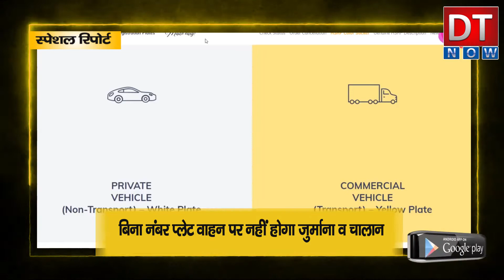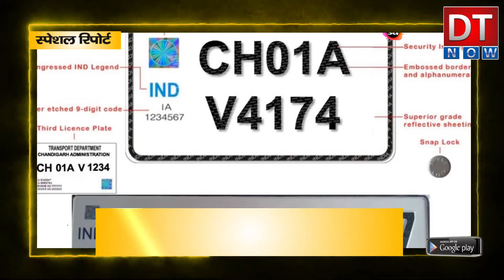High Security Number Plate: वाहनों में आज से जरूरी हो गई हाई सिक्योरिटी नंबर प्लेट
1 अप्रैल 2019 से पूर्व के वाहनों में आज से जरूरी हो गई हाई सिक्योरिटी नंबर प्लेट, बिना नंबर प्लेट वाहन पर नहीं होगा जुर्माना व चालान

1 नवंबर 2019 से पहले के वाहनों में हाई सिक्योरिटी नंबर रजिस्ट्रेशन अनिवार्य हो गया औऱ ऐसे वाहन जो नंबर प्लेट नहीं लगवाए हैं उनका कोई भी काम अब आरटीओ में नहीं होगा. फिलहाल इन वाहनों का चालान या जुर्माना नही होगा. लेकिन परेशानी की बात ये है कि ऐसे लाखों करोड़ो वाहन हैं. इस बीच लोगों की भीड़ डीलर्स के यहां पर देखी जा सकती है. नवंबर महीने से ही काफी संख्या में हाई सिक्योरिटी नंबर प्लेट के लिए बुकिंग हो चुकी है.

एक दिसंबर से व्यावसायिक वाहनों में हाई सिक्योरिटी नंबर प्लेट जरूरी हो गए हैं। वाहनों में हाई सिक्योरिटी नंबर प्लेट नहीं होने से आरटीओ दफ्तर में गाड़ियों से जुड़े लगभग सभी काम रुक जाएंगे। शासन ने एक अप्रैल 2019 से पहले खरीदे गए वाहनों में हाई सिक्योरिटी नंबर प्लेट लगाने के लिए 30 नवंबर तक का समय दिया था। शासन से दी गई मियाद सोमवार को समाप्त हो गई। शाम तक शासन ने हाई सिक्योरिटी नंबर प्लेट लगाने की अवधि भी नहीं बढ़ाई है।

इससे सबसे अधिक मुश्किल व्यावसायिक वाहन स्वामियों के सामने खड़ी होगी। हाई सिक्योरिटी नंबर प्लेट के बगैर व्यावसायिक वाहनों के आवागमन में मुश्किल होगी। ट्रक, बस, छोटे सवारी वाहनों के लिए परमिट, मासिक टैक्स जमा नहीं होंगे। नए नंबर प्लेट के बगैर जो भी बंदिशें लागू होंगी, उसका सीधा प्रभाव व्यावसायिक वाहनों पर होगा।

आरटीओ दफ्तर में ये काम नहीं होंगे सभी तरह के परमिट पर रोक।  -वाहनों का पता परिवर्तन। -पुराने वाहनों की बिक्री। -अनापत्ति प्रमाण पत्र। -वाहनों का ट्रांसफर। -वाहनों का पंजीकरण नवीनीकरण।-ईएमआई वाले वाहनों का निस्तारण। -मासिक टैक्स।

2. इसके बाद वाहनों की पूरी सीरीज खुलेगी, इसमें टू-व्हीलर, थ्री व्हीलर, फोर व्हीलर, भारी वाहन के विकल्प मिलेंगे, इनमें से किसी एक को चुनिए

3. फिर आपकी गाड़ी किस कंपनी की है उसका चयन करना होगा, इसकी पूरी लिस्ट होगी, जैसे Maruti, Hyundai या Tata के विकल्प होंगे

4. गाड़ी की कंपनी का नाम चुनते ही ये आपसे राज्य पूछेगा, DL यानी दिल्ली और UP यानी उत्तर प्रदेश

5. फिर आपको प्राइवेट वाहन और कमर्शियल वाहन के 2 विकल्प दिखाई देंगे

6. प्राइवेट व्हीकल टैब पर क्लिक करने पर पेट्रोल, डीजल, इलेक्ट्रिक, CNG और CNG+पेट्रोल के विकल्प मिलेंगे, इनमें से किसी एक चुनिए

7. इसके बाद आपसे गाड़ी की पूरी जानकारी मांगी जाएगी, जैसे BS कौन सा है, रजिस्ट्रेशन की तारीख, रजिस्ट्रेशन नंबर, चेसिस नंबर, इंजन नंबर, कार मालिक का नाम, ई-मेल आईडी, मोबाइल नंबर, बिलिंग पता, शहर, अगर GST है तो दें.

8. यह सब जानकारी अपलोड करने पर एक नई विंडो खुलेगी. इसमें गाड़ी की RC और आईडी प्रूफ अपलोड करना होगा.

9. सारी जानकारी और कागजात अपलोड करने के बाद मोबाइल फोन पर OTP जेनरेट हो जाएगा

10. सबसे आखिरी में पेमेंट का विकल्प आएगा. पेमेंट करते ही ऑनलाइन बुकिंग की प्रक्रिया पूरी हो जाएगी

2 या 3 नवंबर से ही लोगों ने ऑनलाइन आवेदन करना शुरू कर दिया था. जिसके बाद हाई सिक्योरिटी नंबर प्लेट मिलने की तिथि 21 नवंबर से शुरू हो गई. लेकिन नवंबर खत्म होते होते हाल ये रहा कि, एक दिन में तीस चालीस लोग नंबर प्लेट के लिए आ रहे हैं. जहां नवंबर से पहले बिल्कुल सन्नाटा था. वहीं अब हाई सिक्योरिटी नंबर प्लेट लगवाने वालों की भरमार है. उन्होंने बताया कि, शुरूआत में समझने में थोड़ा मुश्किल हो रहा था. लाखों ऐसे वाहन हैं और ऐसे में सभी में इतनी जल्दी नंबर प्लेट लगना संभव नहीं है. हालांकि अब एजेंट के जरिए प्लेट्स मिल जाती हैं. जो आसानी से उपभोक्ताओं को उपलब्ध कराई जा रही है.